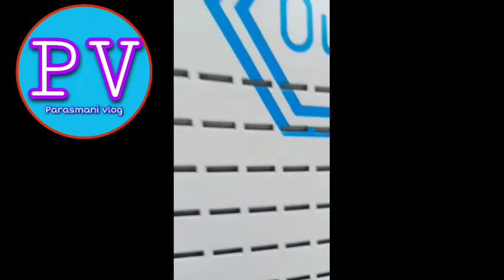OD transmission rack | Small Odc | GBT Tower | outdoor transmission rack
How to INSTALLATION OF od tr rack
इस वीडियो में सीखेगे आप OD TR Rack कैसे इनस्टॉल करें

how to installation of tr rack
how to installation of battery bank

how to installation of smps
how to installation of piu
how to installation of DG